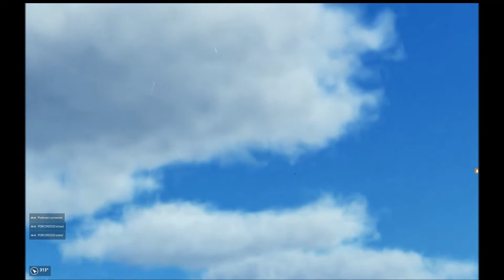TAW: Operational Failure